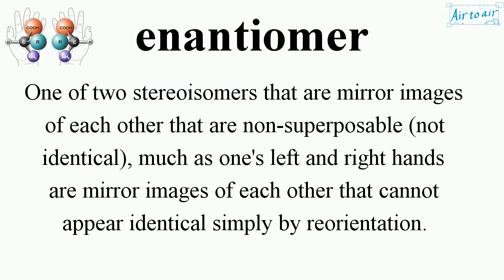enantiomer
One of two stereoisomers that are mirror images of each other that are non-superposable (not identical), much as one's left and right hands are mirror images of each other that cannot appear identical simply by reorientation. (enantio = opposite)

Cf. chiral atom